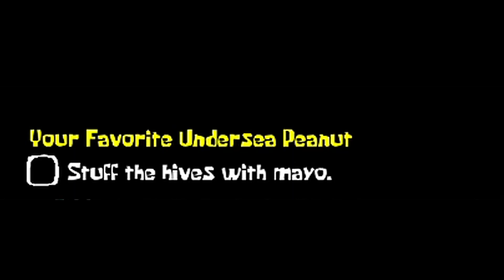Around The Clock Bikini Bottom - Goofy Goobers (Part 9)